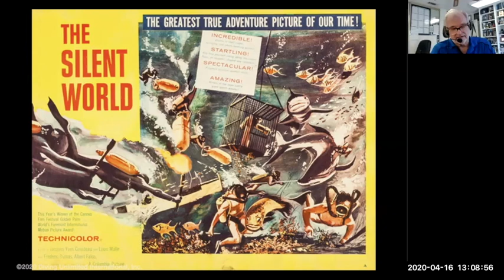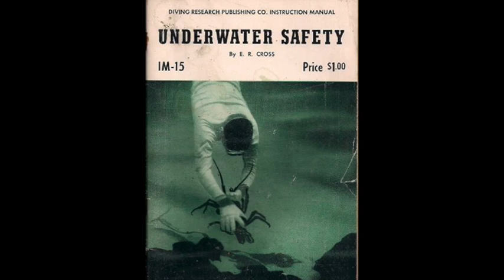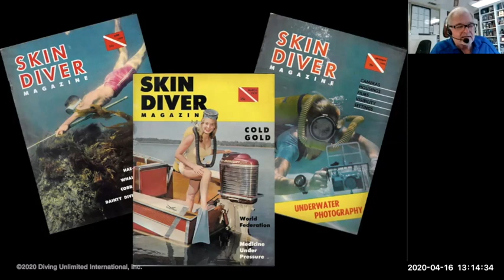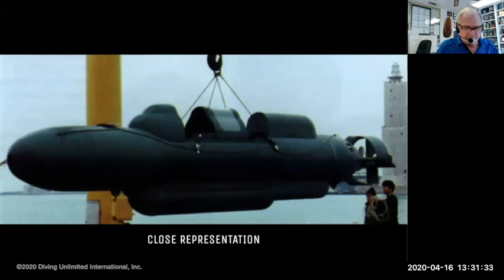Deep Dive with DUI - The Inside Track, Dick Long's History with Scuba - Episode 1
Dick Long's history of scuba diving from the perspective of a diver for 67 years and one of the early NAUI instructors. He also talks about what early diving was like and how the scuba industry has evolved.